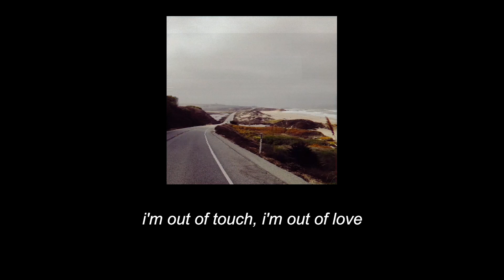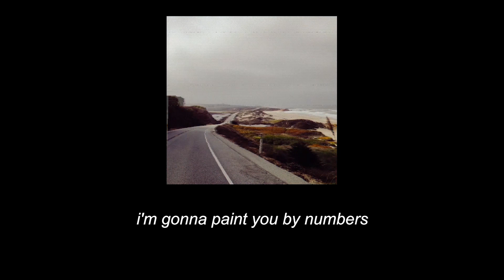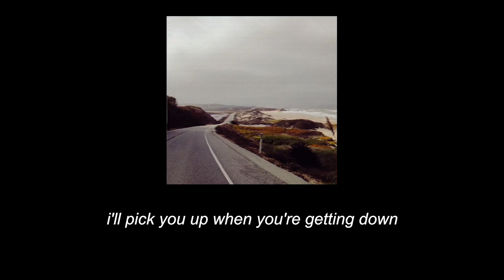Lego House - Ed Sheeran (Lyrics)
Photo by leonie wise on Unsplash